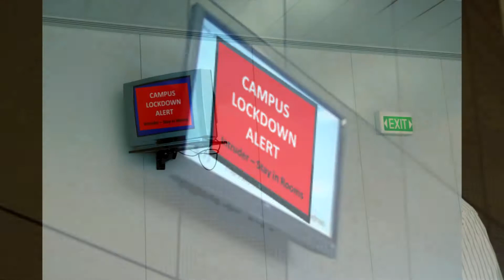A Safe Campus; Westminster Christian Academy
K-12 schools are taking a hard look at why to take a unified control approach of their schools and campuses. No matter the size each school has separate systems which can be combined to save money, increase control, enhance the learning experience, and maximize safety, all while creating a flexible infrastructure to grow with advances in technology. Westminster Christian Academy, a world class K-12 institution, researched every angle before they built their state-of-the-art, unified campus.